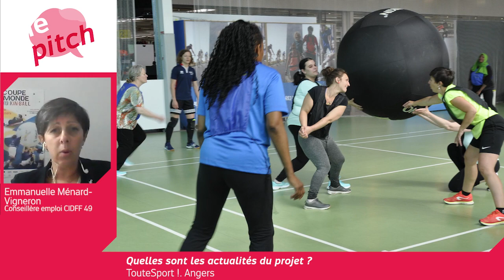Le pitch de TouteSport ! du CIDFF du Maine et Loire à Angers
Découvrez comment ce programme orienté autour de la pratique sportive permets aux femmes participantes de reprendre une confiance qui facilite le retour à l'emploi mais également la pratique des espaces publics

Merci à Emmanuelle Ménard-Vigneron

Emmanuelle Ménard-Vigneron

00:00 Introduction
00:27 C'est quoi "TouteSport !" ?
01:32 Femmes et espaces publics
04:00 Comment faciliter la présence féminine dans les EP ?
05:41 Origine du programme
06:50 Pourquoi le sport ?
07:51 Quels  bénéfices pour les participantes ?
10:30 Quelles actualités ?